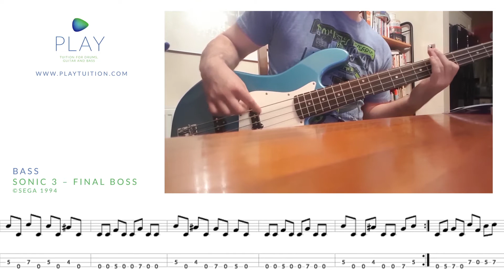Sonic 3 – Final Boss (Bass) with tab